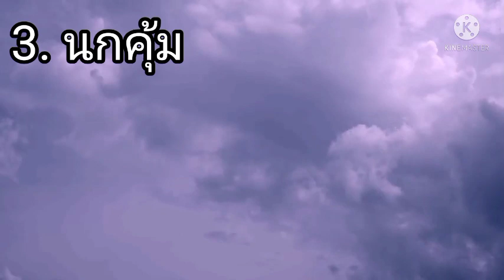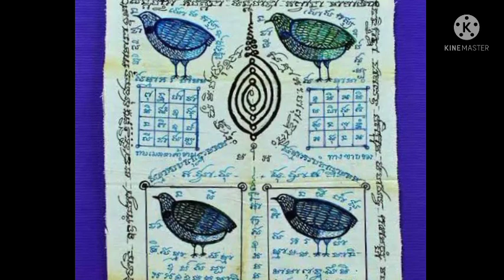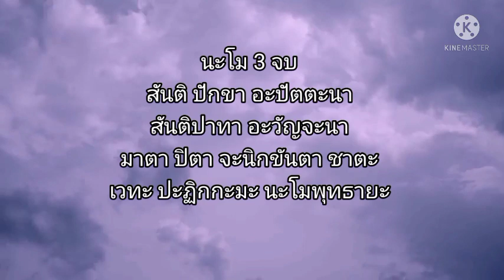เครื่องรางของขลังที่สร้างจากตำนานพระพุทธเจ้า 500 ชาติ | เครื่องรางของขลัง